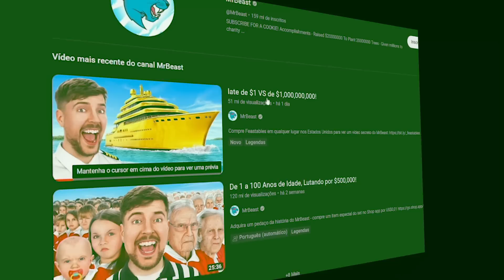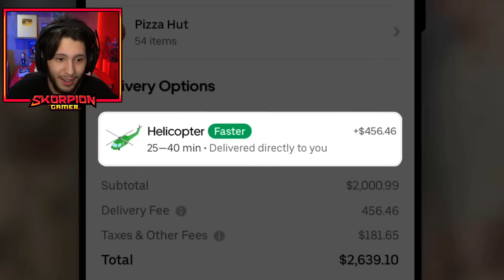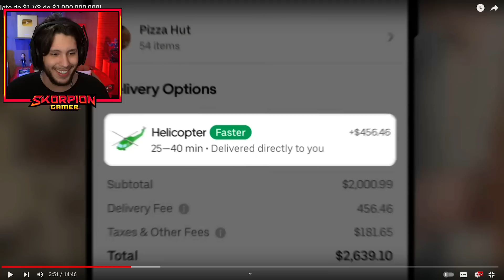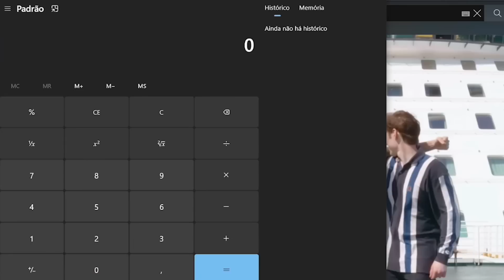Esse são os IATES mais CAROS DO MUNDO!! (React MR BEAST)